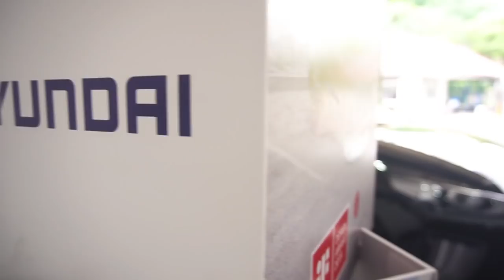Datang Ke Showroom Mobil. Cari Bahan Untuk Project Selanjutnya? | Anak Bengkel (Abeng)